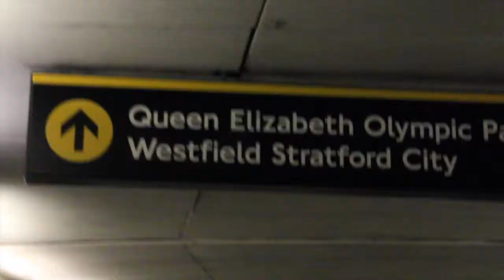THRILL & FREESTYLE @ Olympic Park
TEAMBLAKELY-LAVAPIE @ Queen Elizabeth Olympic Park
DADA EJ ( IG: @ejondrums)
MOMA SARAH (IG: @filipinoirish32)
PRINCESS CEANA